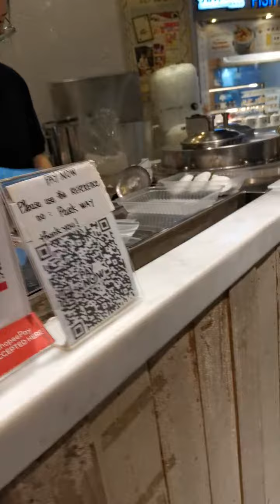how to make toto coconut cake